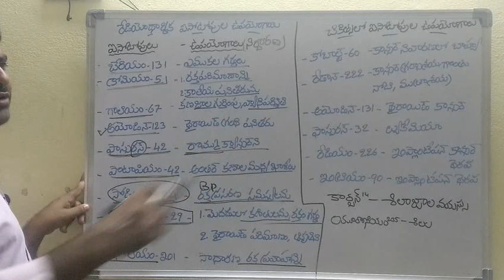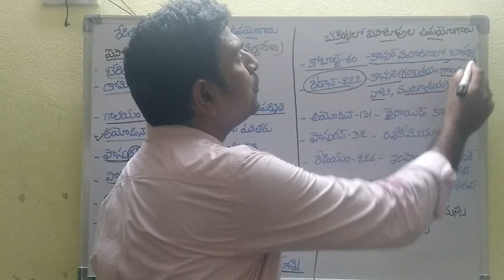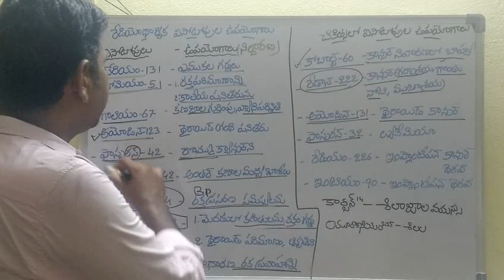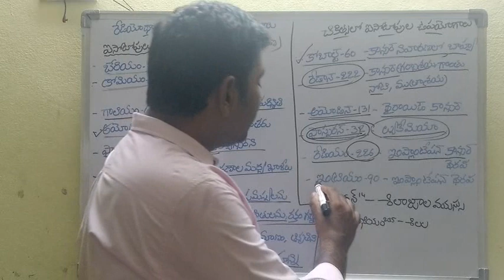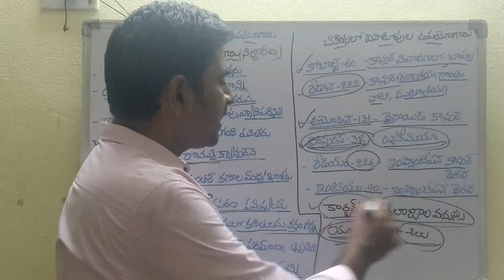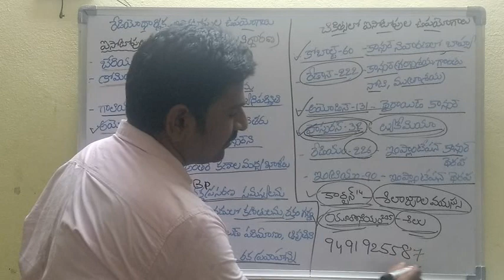ఐసోటోపులు వాటి ఉపయోగాలు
RRB,NTPC, GROUP 3, DSC

# Wathsapp group #